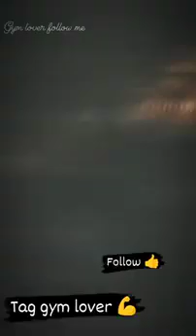__❌👿_GYM_ATTITUDE_SHAYARI_❌👿_GYM___TIK_TOK_VIDEO❌❌GYM_SONG__GYM_❌ATTITUDE_I_BODYBUILDER_ATTITUDE_❌